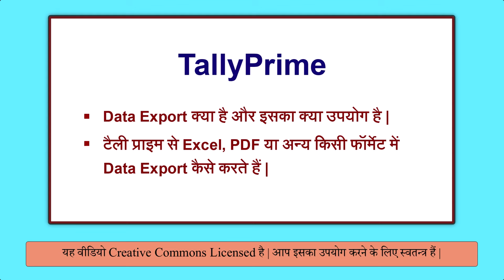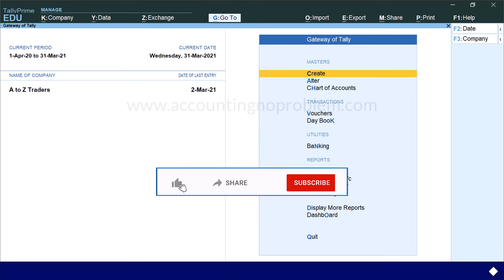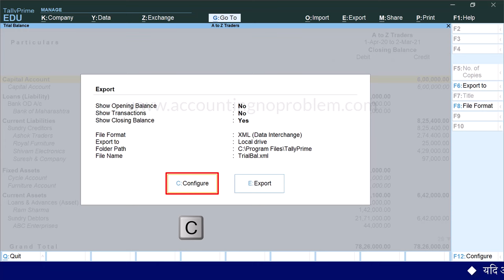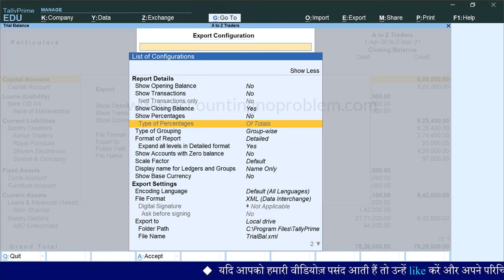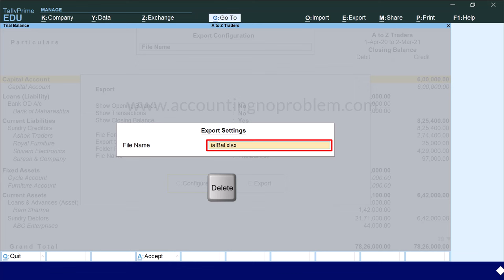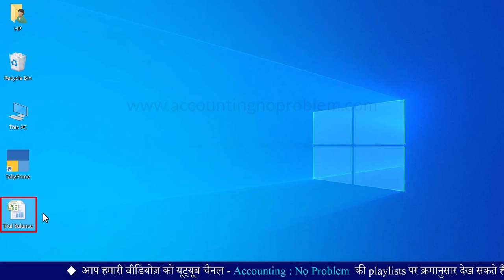Export Sales Bills, Daybook, Ledger, Report in PDF, Excel, JPEG format in Tally| Export in Tally-121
In this Easy Tutorial of Tally Prime, you will learn How to Export Data From Tally Prime to Excel and PDF. How to Export Tally Data to PDF, Excel, XML Format. How To Export Sales Bill in PDF in Tally Prime. How To Export Party Ledger, Invoice in PDF and Excel in Tally Prime. How to export Sales Invoice in PDF. How to Export Balance Sheet and  Profit and Loss from Tally to Excel. Learn about all Export Setting in Tally Prime.

0:00 - Introduction (परिचय)

0:23 - What is Data Export in Tally Prime?
टैली प्राइम में डाटा एक्सपोर्ट क्या है?
Tally Prime me Data Export kya hai?

0:41 - Why we are Export Data from Tally Prime?
टैली प्राइम से डाटा एक्सपोर्ट करने की जरुरत क्यों पड़ती है?
Tally Prime se Data Export karne ki jarurat kyo padti hai?

1:28 - How to Export Tally Prime Data to Excel, PDF, JPEG format?
टैली प्राइम से एक्सेल, पीडीऍफ़, जेपीजी में डाटा कैसे एक्सपोर्ट करें?
Tally Prime se Excel, PDF, JPEG me data kaise Export kare?

2:37 - What is the Shortcut key of Export Data in Tally Prime?
टैली प्राइम में डाटा एक्सपोर्ट करने की शॉर्टकट की क्या है?
Tally Prime me Data Export karne ki Shortcut key kya hai?

2:49 - How to change Export File Format to Excel, HTML, JPEG, PDF etc in Tally Prime?
टैली प्राइम में डाटा का फाइल फॉर्मेट कैसे चेंज करें?
Tally Prime me Data ka File Format kaise change kare?

3:43 - How to change Folder path for Export Data?
टैली प्राइम में एक्सपोर्ट डाटा के लिए लोकेशन कैसे चेंज करें?
Tally Prime me Export Data ke liye Location kaise change kare?

5:30 - How to send Tally Prime Data by Email?
टैली प्राइम का डाटा ईमेल से कैसे भेजे?
Tally Prime ka Data Email se kaise bheje?